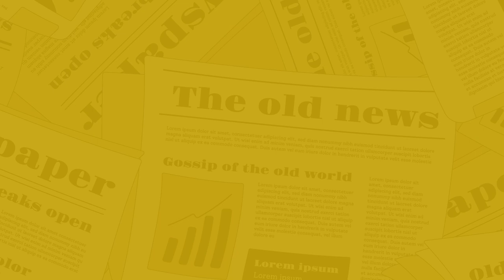The Nagari News के Digital Bulletin में देश-प्रदेश की बड़ी खबरें